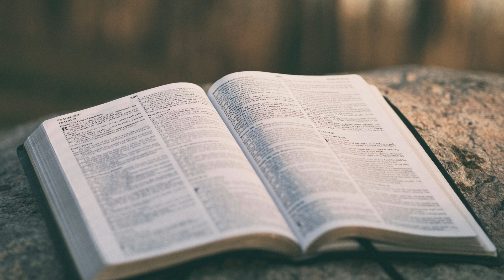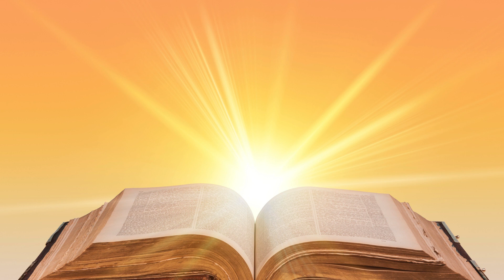Where The Worm Does Not Die Dr R.C. Sproul